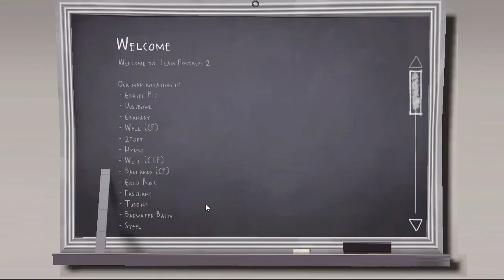Free To Use Team Fortress 2 Gameplay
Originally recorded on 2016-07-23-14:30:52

Become a GS officer TODAY!